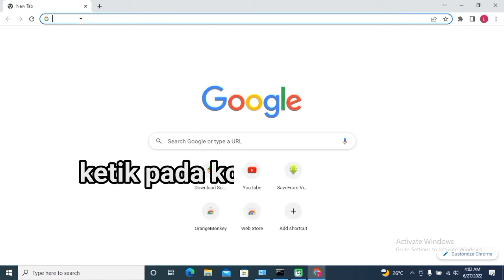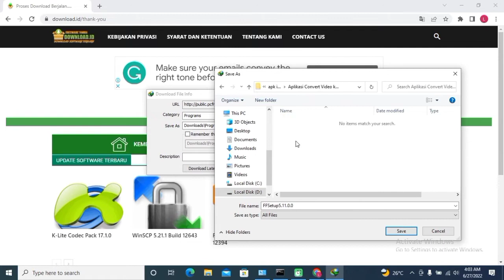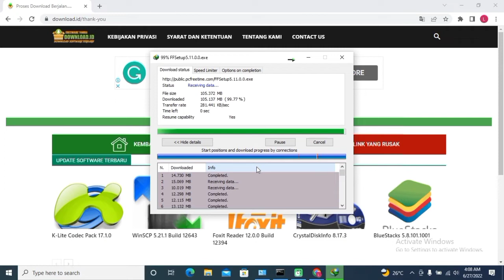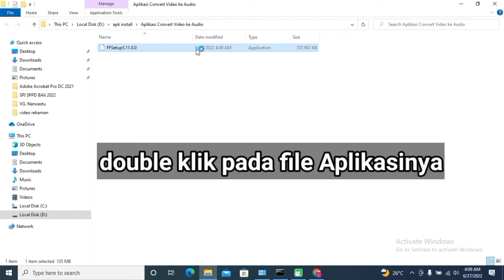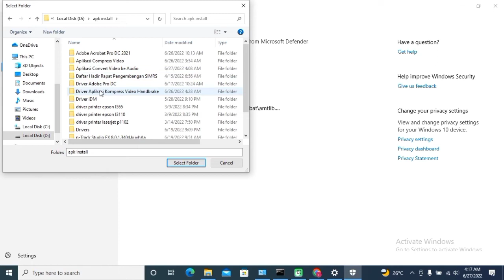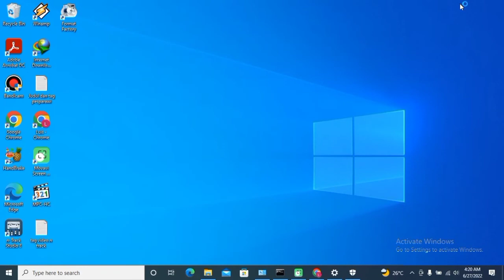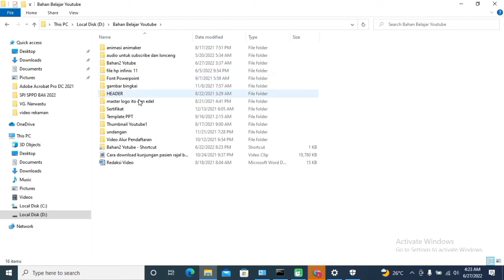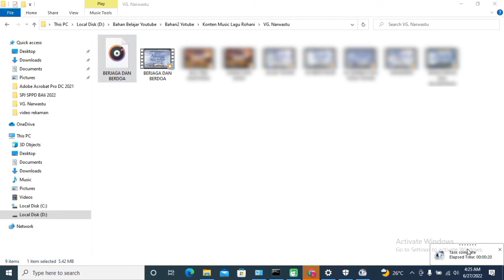Cara Download Install APK Format Factory | aplikasi konversi file berbagai format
Format Factory adalah software yang bisa sobat peroleh secara gratis. Jadi, Sobat tidak perlu membayar apapun ketika hendak mengunduh dan menginstall aplikasi ini. Di samping itu, ini adalah software konversi file yang mendukung berbagai format yang lengkap, sehingga sobat tak perlu ragu menggunakan software ini.

Record Video : Moviavi Screen Recorder
Editing Video : KineMaster
Editing Thumbnail : PixelLab

Terima kasih.